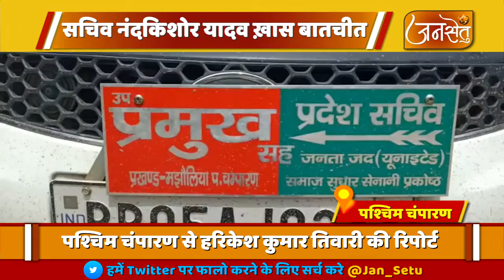सेनानी प्रकोष्ठ जदयू प्रदेश सचिव नंदकिशोर यादव ने जन्सेतु से की ख़ास बातचीत